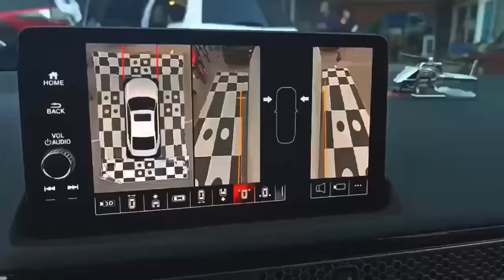Honda Accord 360 panoramic view camera system